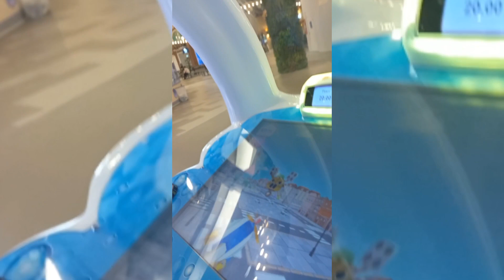Let's play theme park with alizabes & Vincents